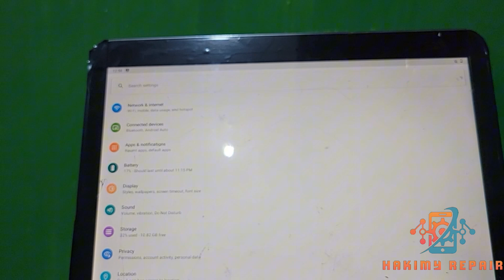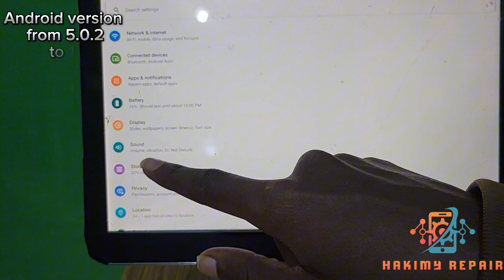SM-T531 OLD GALAXY TAB 4 ANDROID 11 CUSTOM ROM